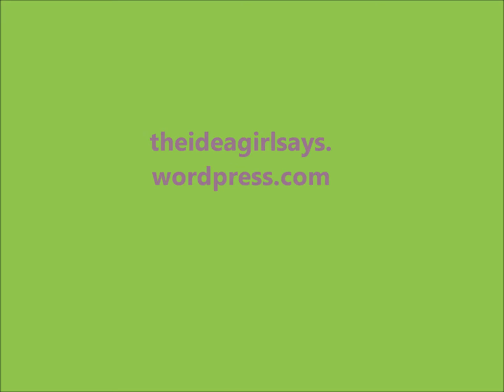Front St W Photos Toronto Ontario Canada The Idea Girl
on sept 3 2011 we visited toronto and walked from union station to ontario place and back.  i filmed lots of things and took photos.. this is front st w from union station where we stopped off and found toronto to info tourism and got a map to see which way we should start walking.  the biggest quest during this trip was trying to find a store that sells bus passes.. we never did. we found out after 6 hours of walking that you had to buy them at union station (where we started our journey lol)